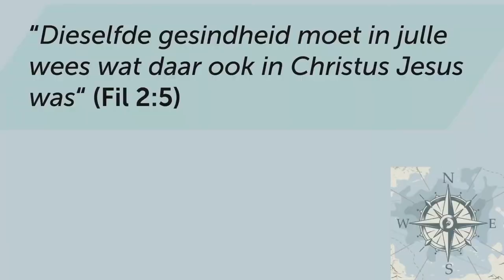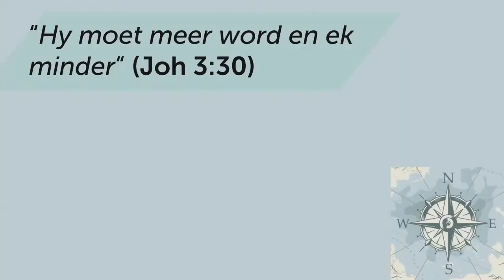Neem beheer oor jou GESINDHEID aan ander (Pt.3)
Hierdie is 'n snipsel van die preek: Gee OOR en neem BEHEER!